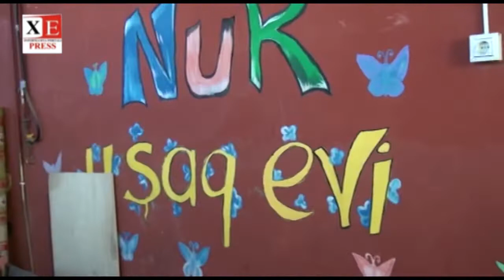Xeyriyyəçi Aytəkin xanım və Xeberekspress.az-ın kollektivi uşaq evini ziyarət etdi